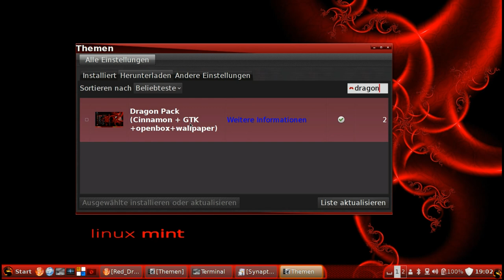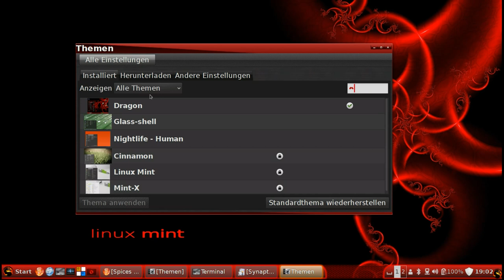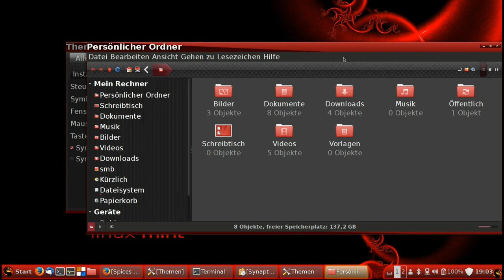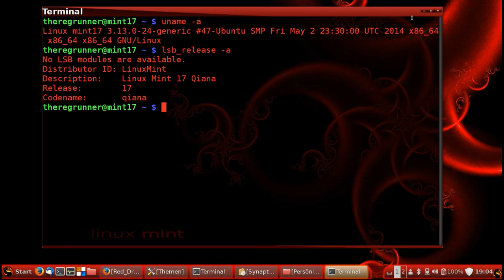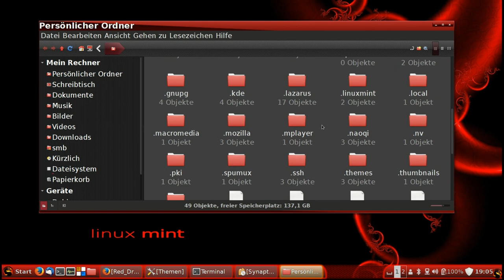Mint 17 : Rotes Drachen Thema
sudo apt-get install shiki-colors